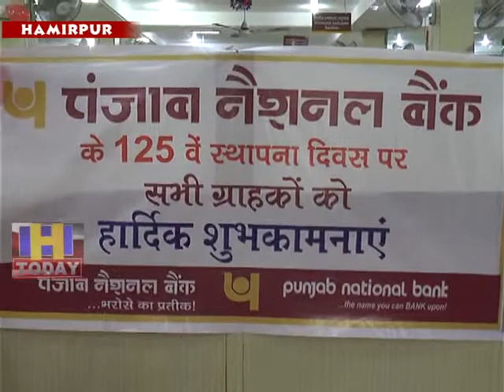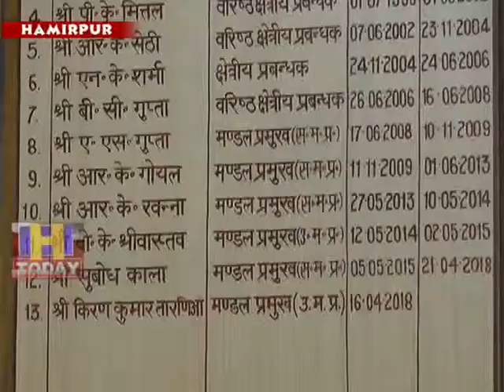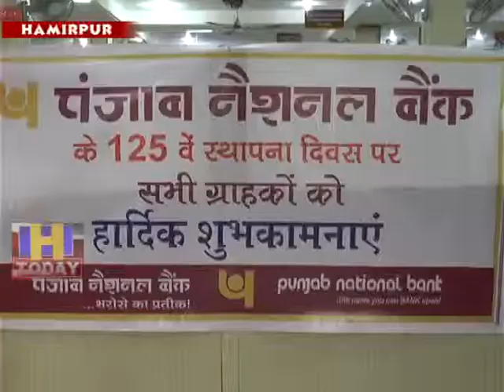12 APRIL MAIN NEWS 6_x264